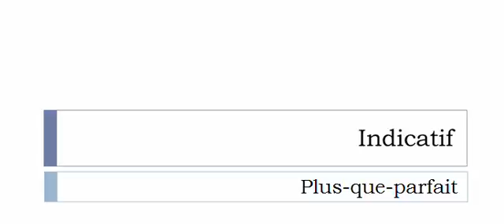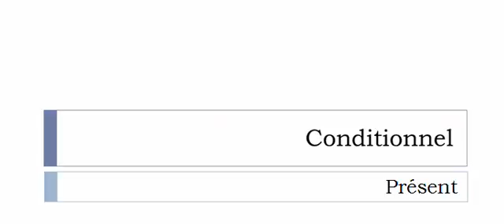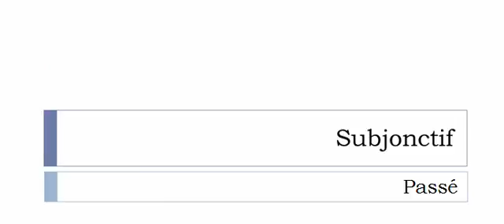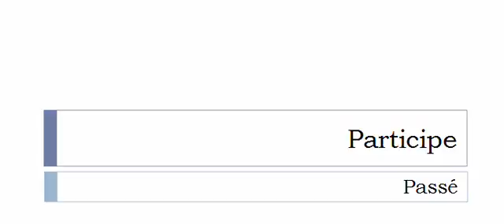Aprender francês = Conjugação = Recalcifier